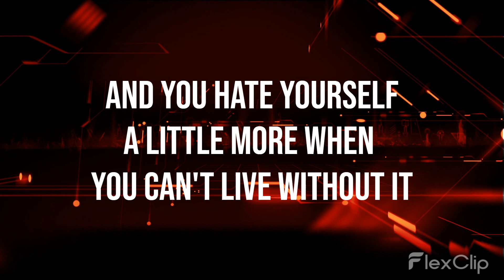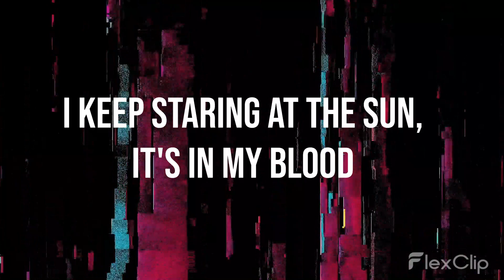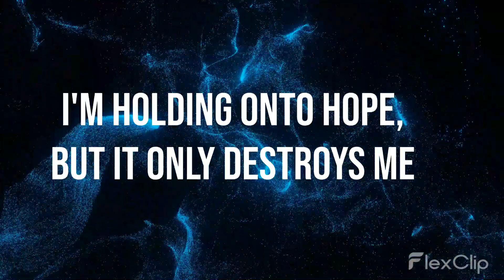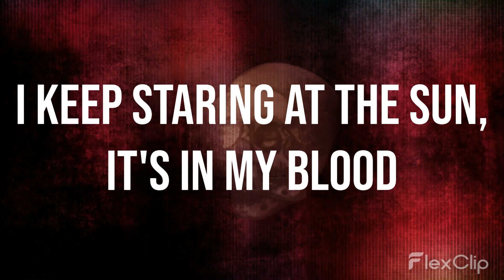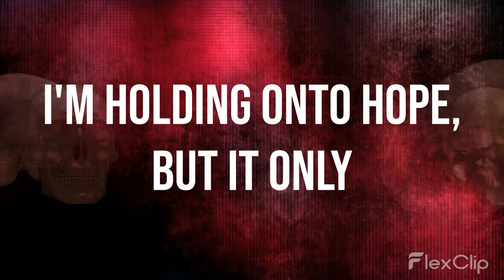I Prevail- Bad Things lyric video